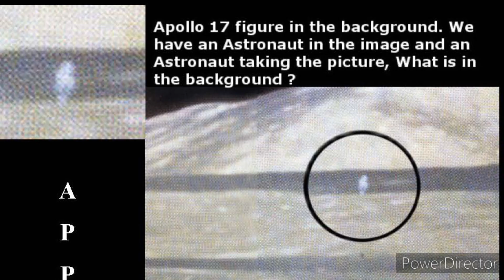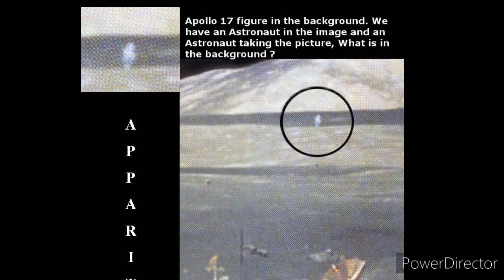Stuff in the sky / dust on scanners ? - Apollo 17 image tampering - Ken Johnstons NASA Apollo prints